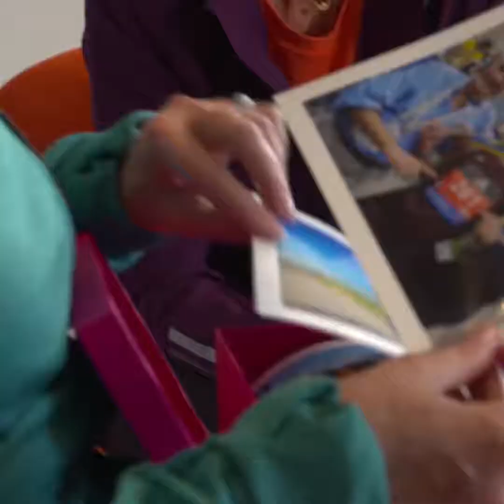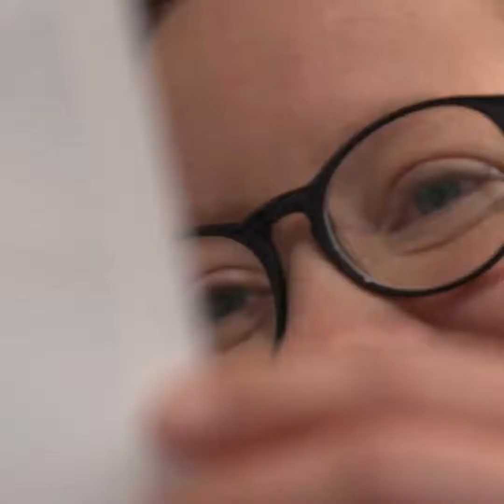The Gift of Women's Running #2: Friendship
Friends made through running last forever, with 261fearless you never run alone .